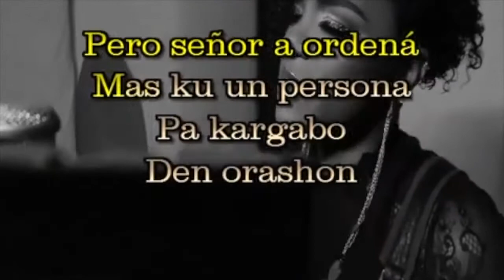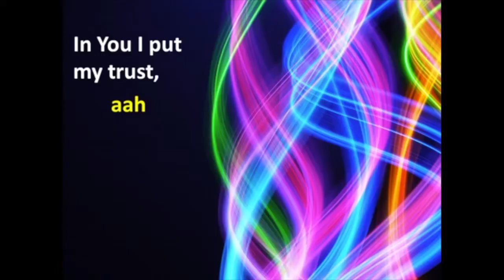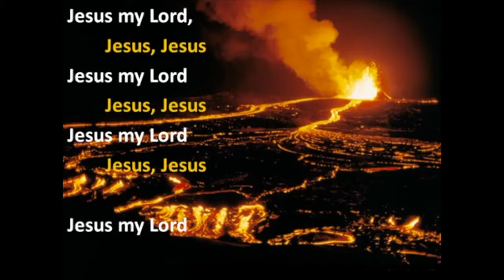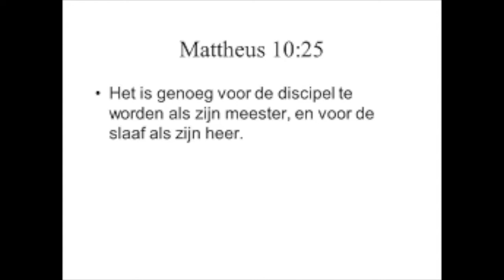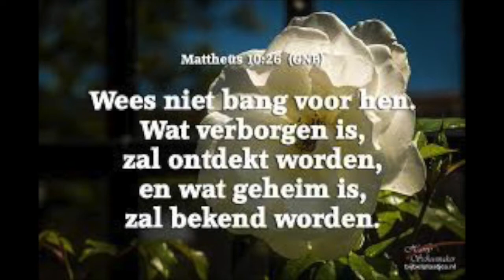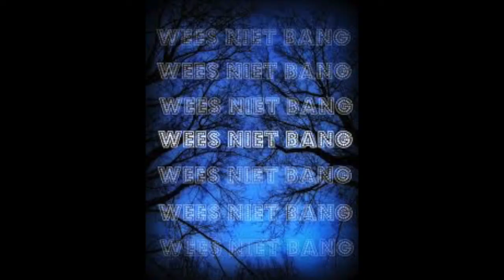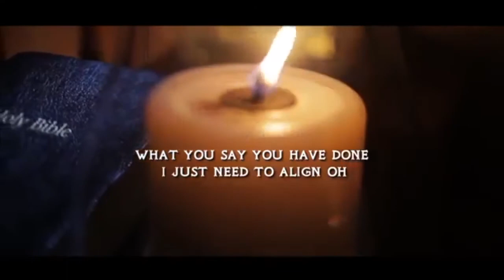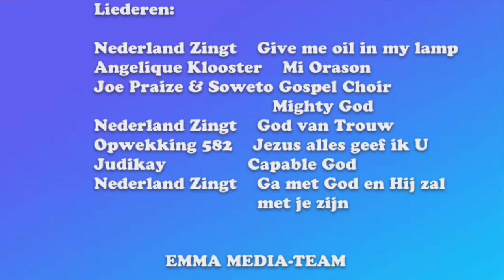Eredienst Emmakerk 24 januari 2021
Jezus volgen met toewijding en zonder vrees